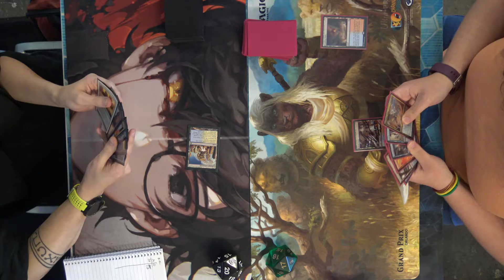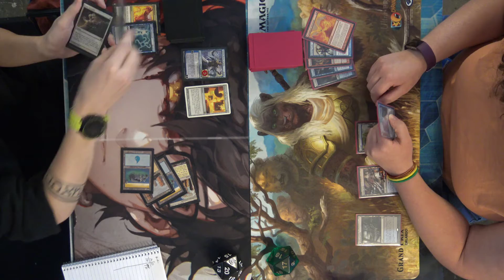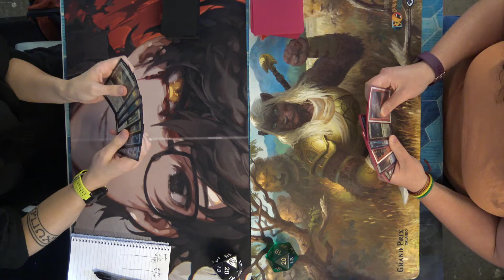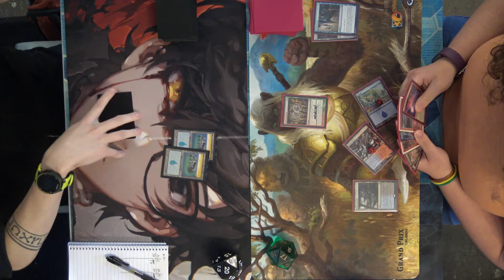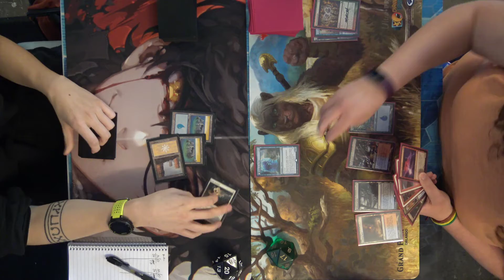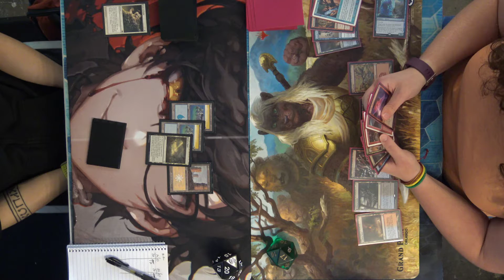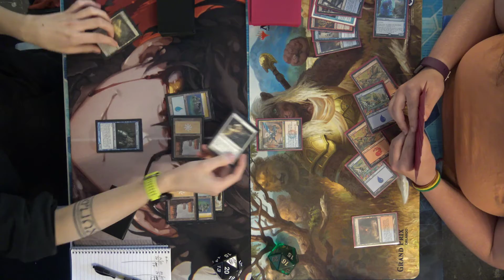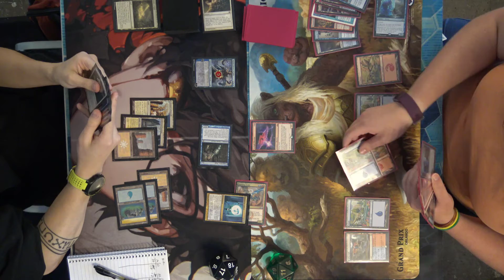U/W Control VS Izzet Phoenix - Gauntlet FNM Modern 6-7-19 Round 2